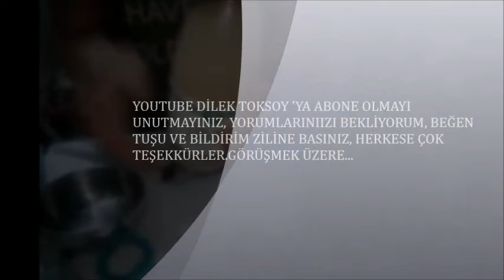EVDE ELMA SİRKESİ YAPIMI TÜM AYRINTILARIYLA DİLEKLE MUTFAKTA'DA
Mehabalar,
bu videoda ilaçsız elmalardan yaptığım elmasirkesi serüvenimi izleyeceksiniz. Kendi sirkenizi kendiniz yapın, hiç zor değil.
VİDEOLARIMI KENDİ HESAPLARINIZDA PAYLAŞABİLİRSİNİZ. DESTEK İÇİN ÇOK TEŞEKKÜRLER HERKESE..